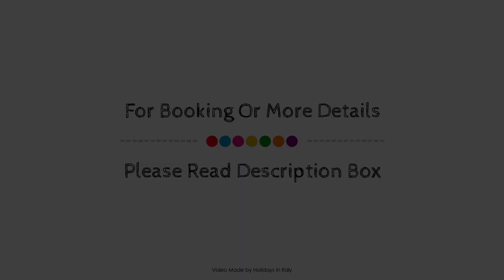Casa Mortarino, Bozzole, Italy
About Property:
Set in a prime location of Pomaro Monferrato, Casa Mortarino puts everything the city has to offer just outside your doorstep. The hotel has everything you need for a comfortable stay. Family room, BBQ facilities, safety deposit boxes, library, shuttle service are on the list of things guests can enjoy. Guestrooms are designed to provide an optimal level of comfort with welcoming decor and some offering convenient amenities like air conditioning, heating, wake-up service, balcony/terrace, toiletries. Access to the hotel's children's playground, garden will further enhance your satisfying stay. Convenience and comfort makes Casa Mortarino the perfect choice for your stay in Pomaro Monferrato.
Searching For
1. Casa Mortarino - Bozzole
2. Casa Mortarino - Bozzole Virtual Tour
3. Casa Mortarino - Bozzole Rooms
4. Casa Mortarino - Bozzole Amenities
5. Casa Mortarino - Bozzole Videos
6. Casa Mortarino - Bozzole Offers
7. Casa Mortarino - Bozzole Deals
Audio Credit:
Track Title: Blank Slate
Artist: VYEN